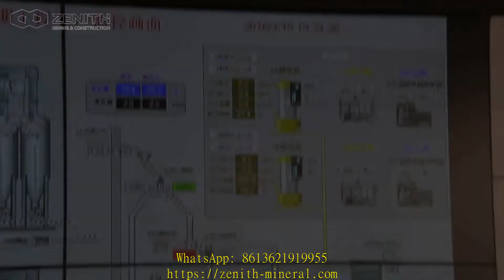k n crusher